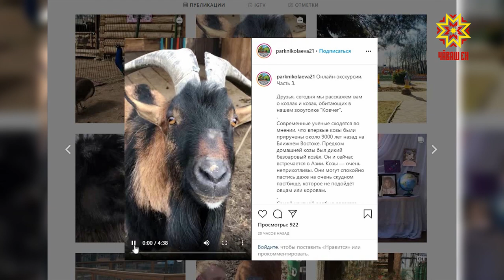Он-лайн экскурсии в зоопарк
В условиях режима самоизоляции в республике продолжает действовать запрет на посещение парков и других многолюдных мест. Не выходя из дома можно понаблюдать за обитателями столичного зооуголка «Ковчег». В качестве оператора - директор детского парка Георгий Богуславский.